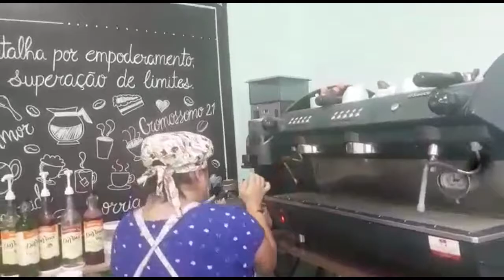Empreendedorismo para todos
Conheça um pouco do dia a dia da cafeteria que é comandado por pessoas com síndrome de down.

Fundado em 2017,  por uma empreendedora com síndrome de Down (Jéssica Pereira), sua irmã (Priscila Della Bella) e seu cunhado (Douglas Batetucci), o Bellatucci Café tem como missão principal a inclusão das pessoas com síndrome de Down no mercado de trabalho.